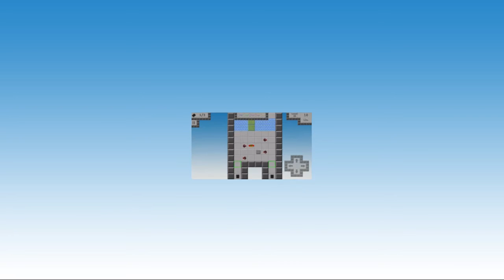Official Chip Contest Trailer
Official trailer of Chip Contest, game for mobile devices with Android operating system.

Logical and insights turn-based game that will test your brain and fast fingers.

Logical and insights turn-based game inspired by classic Chip's Challenge. In 110 levels you will test your brain and your skills to complete each level in the smallest number of moves as quickly as possible. Levels are stacked by the difficulty from easiest to very tricky, which are a real challenge.

The task is to collect all the chips in the shortest time and minimize the number of moves to deliver chips to the processor (CPU). Your way will complicate obstacles, locked doors, moats, but also enemies and dangerous turrets. Each level is unique and your best results are recorded and compared with the results of other players when you are online. Every level shows the current top players both in terms of time and in terms of the shortest path to overcoming levels.

Levels 0-50 are completely free. Levels 51-110 are premium and are divided into two packages. After buying the premium package levels, these levels are playable offline and you don't have to be connected to the Internet.